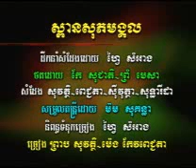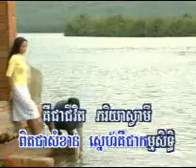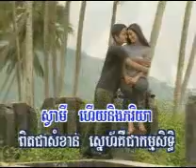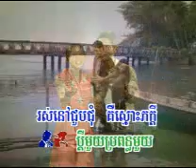spean sopeark meang kol.avi